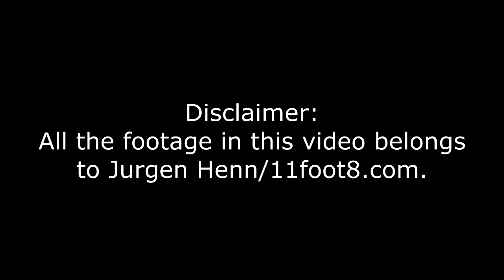11Foot8 Bridge Crash Compilation 2018